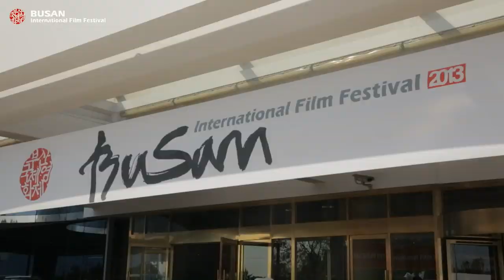[Marie Claire Korea] Red Carpet Makeup by MAC